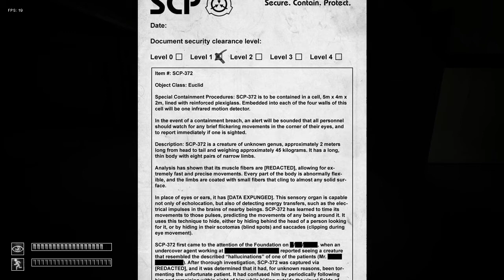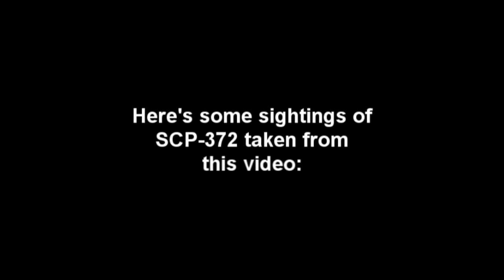SCP Containment Breach (v2.1) Episode 2 - SCP-372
SCP CB has been updated! :D Time for a second playthrough I think.
In this series I will try to discover the new features to the game updated in v2.1.